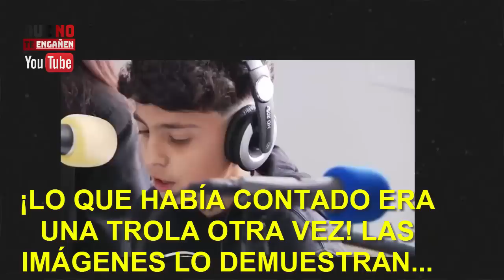¡¡CAZADA HISTÓRICA!! LA VERDAD QUE HUNDE A PEDRO SÁNCHEZ HORAS DESPUÉS DE SU ENTREVISTA CON ÉVOLE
Pedro Sánchez tocaba fondo en su entrevista con Jordi Évole. Ahí soltaba un sinfín de nuevas trolas. Sin embargo, esta vez en vez de dar rabia, daba pena. Porque se ve que el felón está definitivamente desesperado. Así, una de las medias verdades que profería era cazada a las pocas horas, y de una forma que resulta histórica. Porque se descubría gracias a un devastador vídeo divulgado después donde Sánchez aparece con las manos en la masa. Ahora sí que ha perdido el norte totalmente. En consecuencia, vamos a analizar las imágenes, así como las palabras a las que nos referimos, que hemos incluido igualmente junto a la edición de imágenes de entrevistas, pues a estas se refiere principalmente. ¡Todo, en el vídeo!